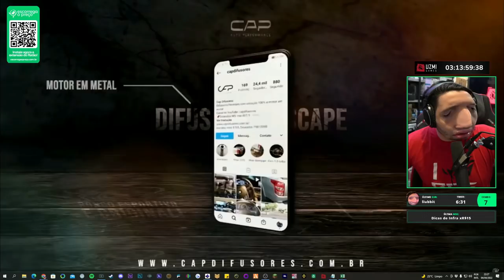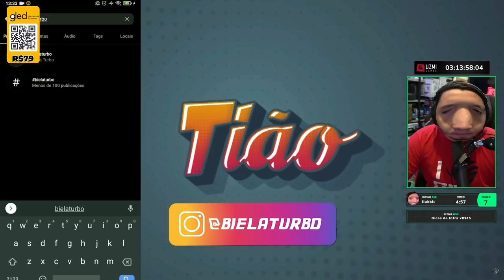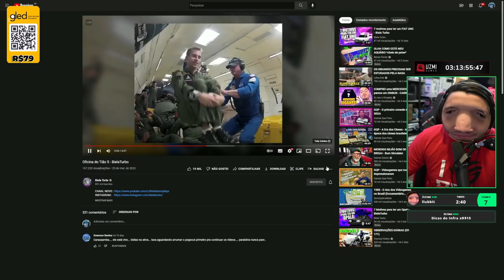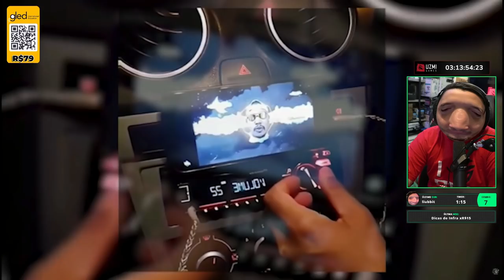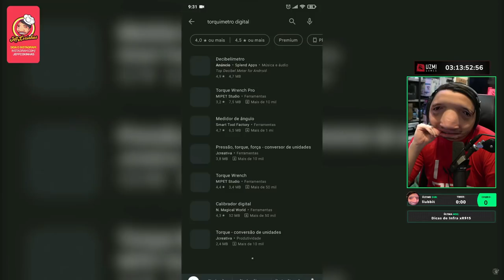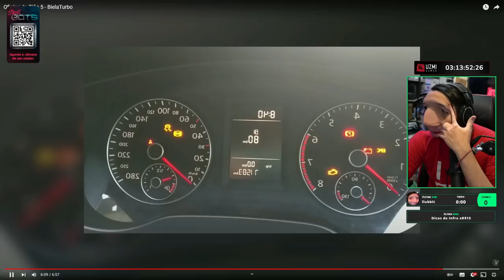Jeffin quase MORREU de rir vendo a Oficina do Tião 5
🔴🔴🔴🔴 IMPORTANTE 🔴🔴🔴🔴